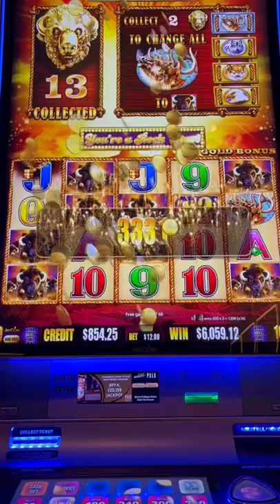Earth Shattering JACKPOT on Buffalo Gold Slot Machine (5)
Earth Shattering JACKPOT on Buffalo Gold Slot Machine (5) Check out this RECORD BREAKING JACKPOT on Buffalo Gold Slot Machine

1st Time Playing Rakin' Bacon Slot and I Hit a JACKPOT! Rakin Bacon Slot HANDPAY JACKPOT